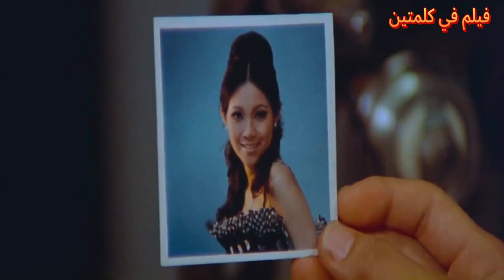بروس لى يغزو اكبر مسابقة كاراتية انتقاما لأخته ملخص فيلم enter the dragon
بروس لى يغزو اكبر مسابقة كاراتية انتقاما  لأخته ملخص فيلم enter the dragon بعد وفاة اخت بروس لى يعرف ان الذين تخلصوا منها  ينظمون اكبر مسابقة للكاراتية والفنون القتالية فى جزيرة معزولة يذهب اليها اشرس المقاتلين من جميع انحاء العالم  فى الكاراتية والكونغ فو ومختلف الفنون القتالية يخوض هناك اشرس المعارك والنزالات مع اعظم محترفى الفنون القتالية والكاراتية ليكتشف انها منظمة اجرامية كبيرة تتستر تحت مسمى مسابقة للكاراتية يخوض  قتا تلو الاخر حتى يصل لزعيم المنظمة فيلم كونغ وفيلم كاراتيه من افضل افلام الكاراتية وافضل افلام الكونغ فو لكلك القتال بروس لى قناة فيلم في كلمتين